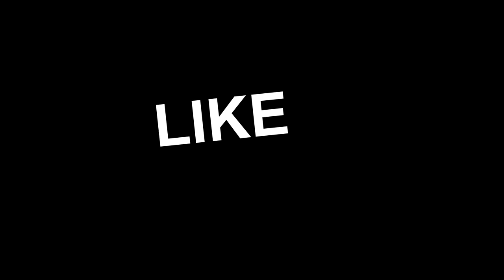ATS Ruda 379 Arkansas